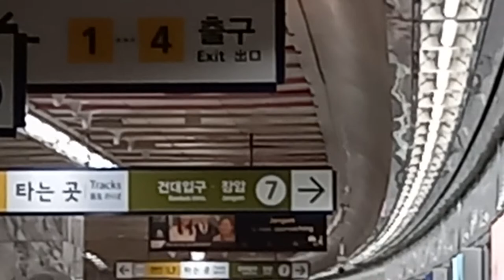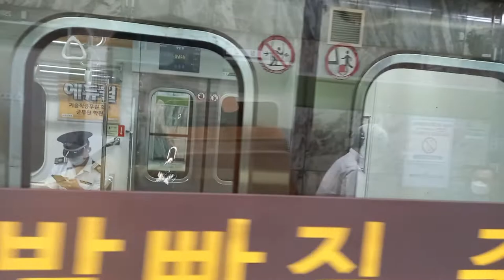서울교통공사 7호선 강남구청역 장암행 진입 안내방송 도착, LCD(1)